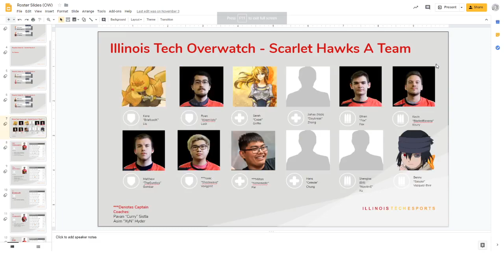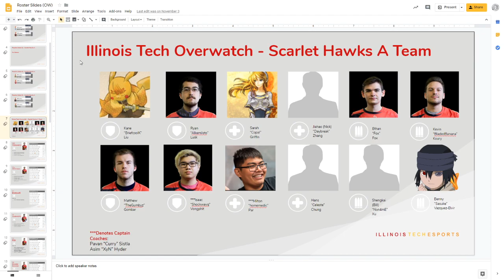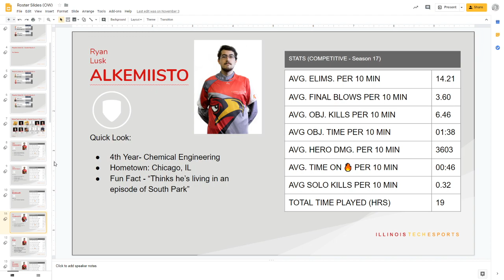Illinois Tech Esports (OW-A) vs Carnegie Mellon University Esports | Overwatch Preseason Fall 19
Illinois Tech Esports’ mission is to engage the community in casual and competitive gaming. We strive to create experiences dedicated to the player, and aim to provide value for both gamers and our sponsors.Whether competing in high-level tournaments or a casual LAN party, our goal is to create a space for everyone to connect through gaming.